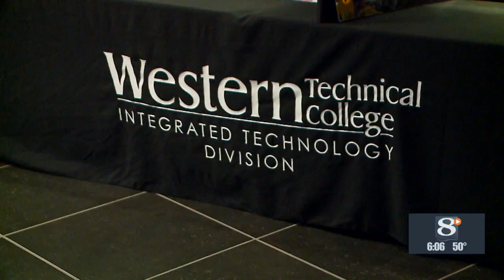Western Technical College holds high school manufacturing day